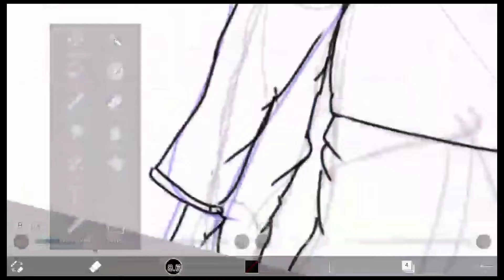drawing michael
drawing guys isn't the thing im best at and I'm still trying to improve